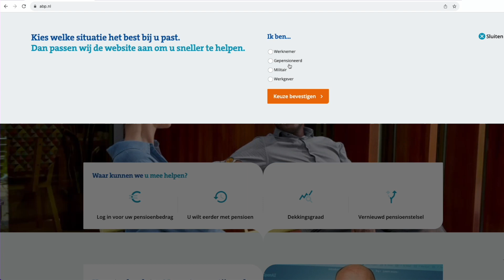ABP: Hoe? Zo! – Betaaldag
In deze video krijgt u antwoord op de vraag wanneer u van ABP uw pensioengeld op uw bankrekening krijgt. Onze klantmedewerker legt uit waar u de betaaldata vindt en wanneer het soms wat langer duurt voordat het geld op uw rekening staat. Bekijk ook

Hoofdstukken:
00:00 Hoe? Zo! Betaaldag
00:02 Wanneer krijg ik mijn pensioen uitbetaald?
00:35 Vandaag is betaaldag. Waarom heb ik mijn pensioen nog niet?